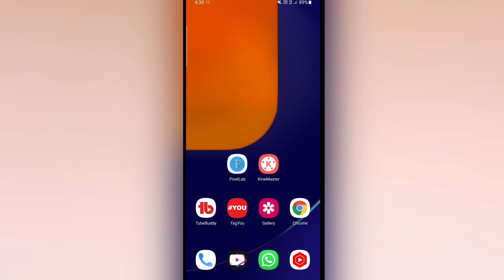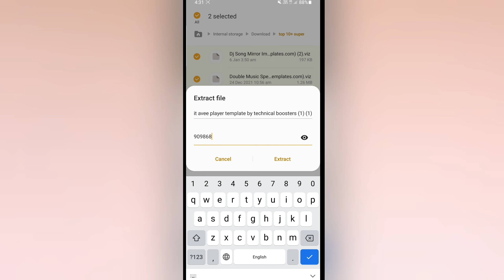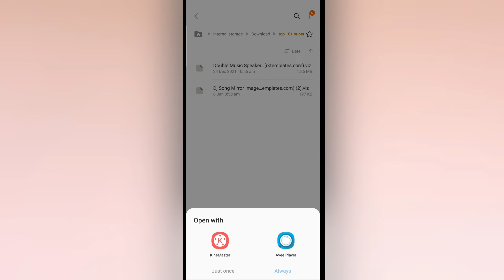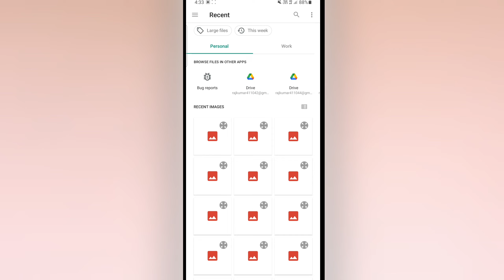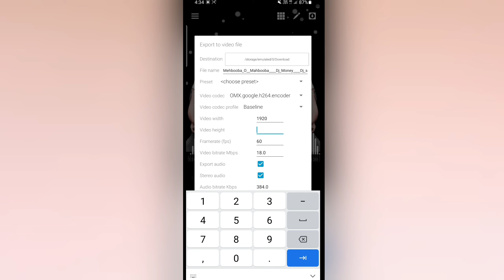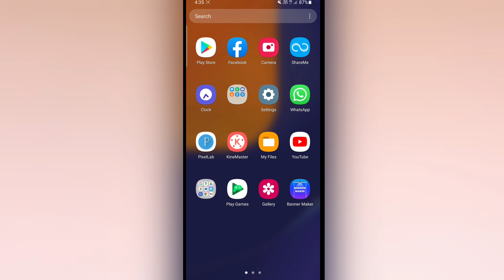DJ remix video editing tutorial how to make dj beat trending video editing (NEW)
DJ remix video editing tutorial how to make dj beat trending video editing|avee player video editing NEW

पासवर्ड वीडियो मिल जाएगा तो वीडियो कंप्लीट वॉच जरूर करें

Hello Guys Today In This Video I Will Show You That  is video main aapko batane wala hun ki aap bhi avee player se ja kr apna new apna dj remix video bna skte hai 😘❤👍☺

🍒 ON & ON

🎋Keep Supporting 💪🏻
💡Keep Loving ❤
✨Keep Sharing ⤴